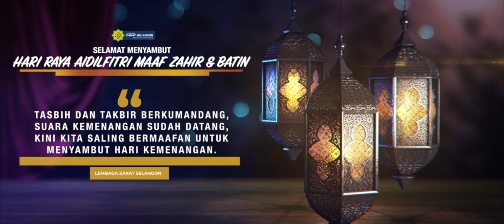Takbir Raya Warga Kerja Lembaga Zakat Selangor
Satu Syawal Menjelang Tiba
Takbir Bergema Menggegarkan Jiwa
Sekiranya Ada Salah Dan Dosa
Ampun Dipinta Di Hari Mulia

Takbir Raya Daripada Warga Kerja Lembaga Zakat Selangor